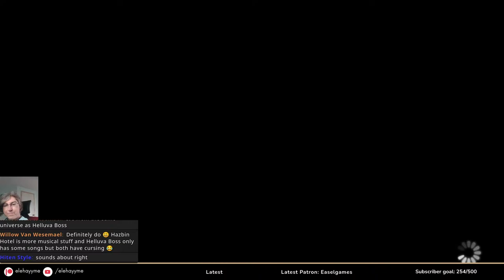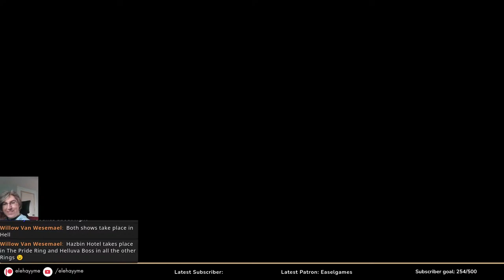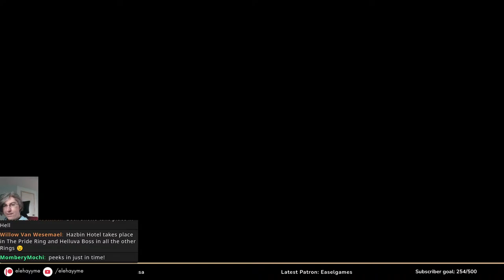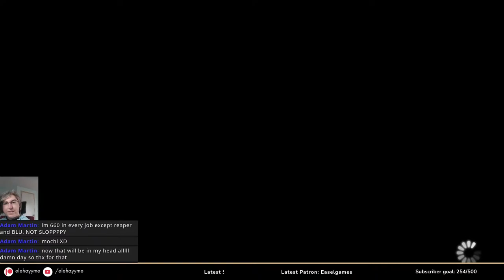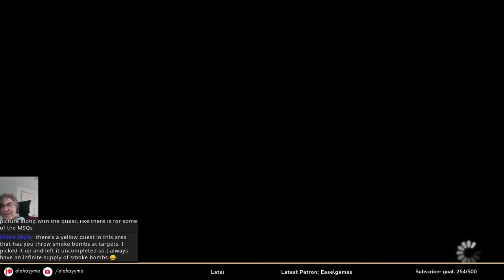New Enemies, Old Threats - Let's Play FFXIV Stormblood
With the memory of Papalymo in our hearts, Elise and the Scions help Lyse move along in her new journey. Her desire - to return to her homeland and liberate it from Imperial rule.